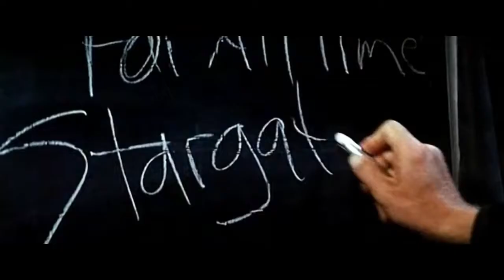Trailer de Stargate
Trailer de Stargate, película dirigida en 1994 por Roland Emmerich que cumple 25 años este 28 de octubre de 2019. Os dejamos la crítica y valoraciones en el siguiente enlace